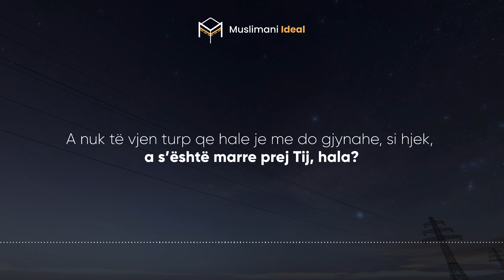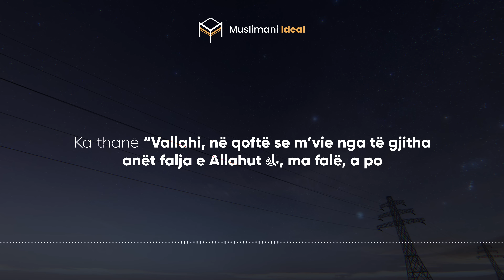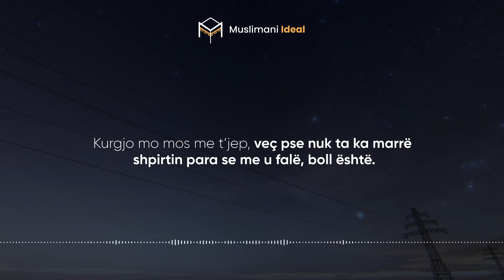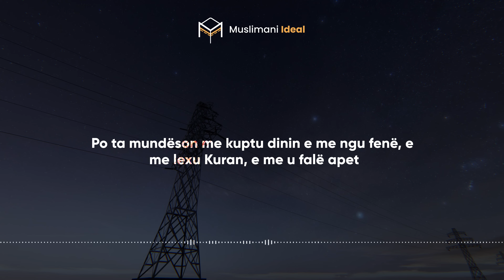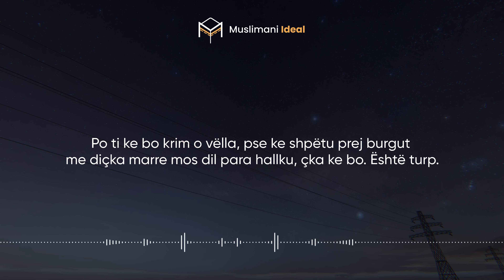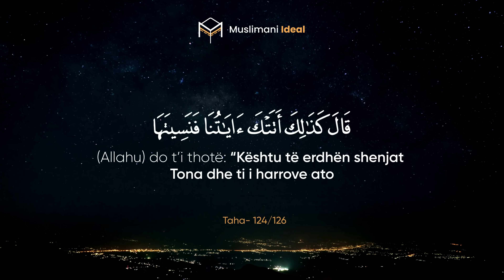A ENDE PO VAZHDON NJEJTË? - Hoxhë Enis Rama